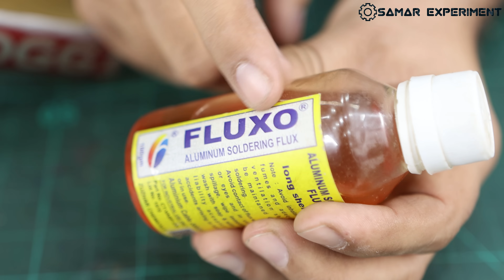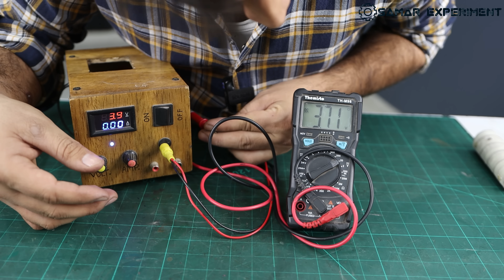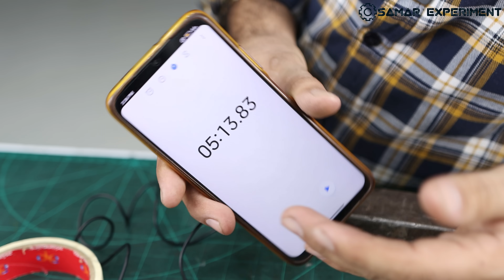ये छोटा सा Automatic Gadget आपकी जान बचा सकता है - Top New Amazing Idea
Hello friends aaj is video me ham winter special automatic hand warmer banayenge. Ise chalane ke liye 3.7 v dc 18650 laptop battery ka use kiya gaya hai. Ye gadget sardiyon me aapke liye kafi useful hoga.